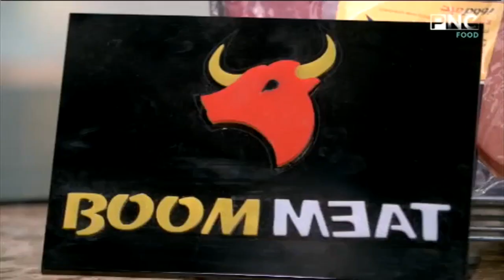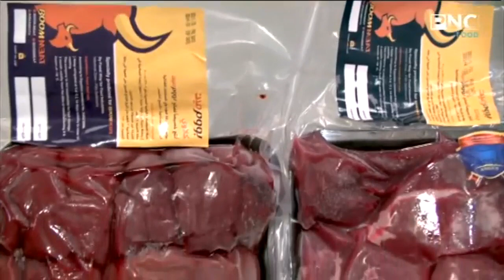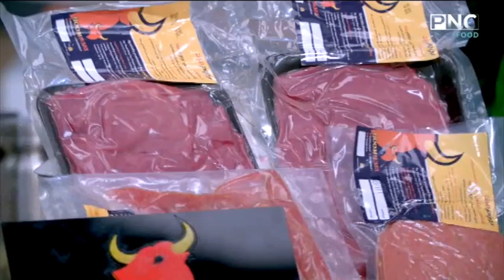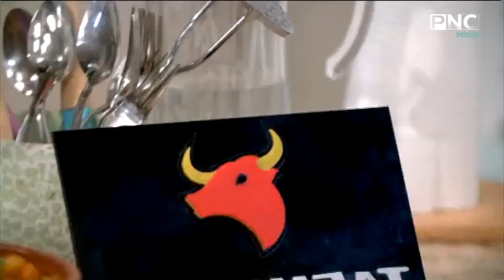كل يوم جديد مع الشيف محمد إبراهيم | طريقة عمل طاجن خضار باللحمة - دجاج مشوي بالبرتقال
حلقة برنامج كل يوم جديد - السبت 6 فبراير 2021
يذاع يوميا على PNC Food الساعة الرابعة إلا ربع مساءا